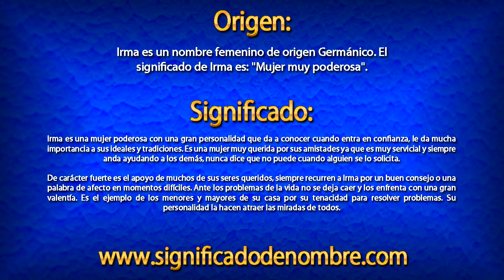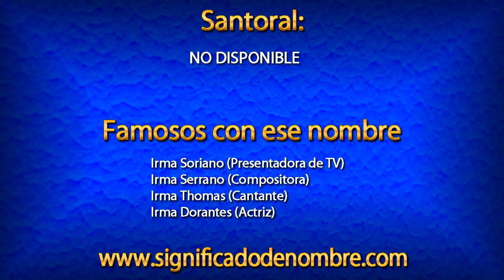Significado de Irma | ¿Qué significa Irma?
Significado de Irma.

Irma es un nombre femenino de origen Germánico. El significado de Irma es: "Mujer muy poderosa".

Para ver más información sobre el nombre de Irma, entra en el siguiente enlace: